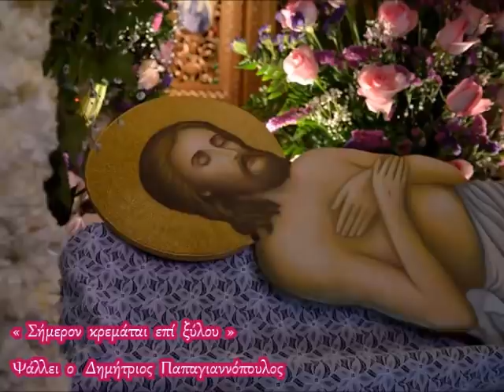«Σήμερον κρεμάται επι ξύλου» (Η ωραιότερη ερμηνεία) | Μεγάλη Παρασκευή - Εκκλησιαστικοί Ύμνοι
Μεγάλη Παρασκευή - Τα Άχραντα Πάθη του Κυρίου ημών Ιησού Χριστού.
Το Θείο δράμα... Η κτίσις συμπάσχει με τον Εσταυρωμένο Κύριο.!!
Δόξα τη Μακροθυμία Σου... Ανεξίκακε Κύριε Δόξα Σοί !!!

Δόξα... Καὶ νῦν... Ἦχος πλ. β'
Σήμερον κρεμᾶται ἐπὶ ξύλου, ὁ ἐν ὕδασι τὴν γῆν κρεμάσας. (ἐκ γ' ). Στέφανον ἐξ ἀκανθῶν περιτίθεται, ὁ τῶν Ἀγγέλων Βασιλεύς. Ψευδὴ πορφύραν περιβάλλεται, ὁ περιβάλλων τὸν οὐρανὸν ἐν νεφέλαις. Ῥάπισμα κατεδέξατο, ὁ ἐν Ἰορδάνῃ ἐλευθερώσας τὸν Ἀδάμ. Ἥλοις προσηλώθη ὁ Νυμφίος τῆς Ἐκκλησίας. Λόγχῃ ἐκεντήθη, ὁ Υἱὸς τῆς Παρθένου. Προσκυνοῦμέν σου τὰ Πάθη Χριστέ. (ἐκ γ). Δεῖξον ἡμῖν καὶ τὴν ἔνδοξόν σου Ἀνάστασιν.

Ψάλλει ο Ιεροψάλτης Δημήτριος Παπαγιαννόπουλος.

*** ΠΡΟΣΟΧΗ !!!

ΑΚΑΘΙΣΤΟΣ ΥΜΝΟΣ, ΔΗΜΗΤΡΙΟΣ ΠΑΠΑΓΙΑΝΝΟΠΟΥΛΟΣ, ΧΑΙΡΕΤΙΣΜΟΙ ΤΗΣ ΠΑΝΑΓΙΑΣ, ΑΓΓΕΛΟΣ ΠΡΩΤΟΣΤΑΤΗΣ, ΠΑΝΑΓΙΑ ΤΗΣ ΤΗΝΟΥ, ΠΑΝΑΓΙΑ ΣΟΥΜΕΛΑ, ΠΑΝΑΓΙΑ ΕΚΑΤΟΝΤΑΠΥΛΙΑΝΗ, ΑΓΙΟ ΟΡΟΣ, ΙΕΡΟΥΣΑΛΗΜ, ΠΑΝΑΓΙΟΣ ΤΑΦΟΣ, ΓΕΘΣΗΜΑΝΗ,ΤΗ ΥΠΕΡΜΑΧΩ ΣΤΡΑΤΗΓΩ, ΜΕΓΑΛΗ ΤΕΣΣΑΡΑΚΟΣΤΗ, ΥΠΕΡΑΓΙΑ ΘΕΟΤΟΚΕ ΣΩΣΟΝ ΗΜΑΣ, ΤΗΝ ΩΡΑΙΟΤΗΤΑ ΤΗΣ ΠΑΡΘΕΝΙΑΣ ΣΟΥ, ΑΣΠΙΛΕ ΑΜΟΛΥΝΤΕ 2017, ΚΑΙ ΔΟΣ ΗΜΙΝ ΔΕΣΠΟΤΑ, ΙΗΣΟΥΣ ΧΡΙΣΤΟΣ, ΠΑΝΑΓΙΑ.

Τήνος: Παναγιά η Ευαγγελίστρια,
Πάρος: Παναγία η Εκατονταπυλιανή,
Αστυπάλαια: Παναγίας της Πορταΐτισσας,
Σίφνος: Παναγιά της Χρυσοπηγής,
Αμοργός: Παναγιά η Χοζοβιώτισσα,
Φολέγανδρος: Παναγία Της Κοιμήσεως
Μυτιλήνη: Παναγιά της Αγιάσου,
Σαντορίνη: Παναγιά η Επισκοπή.